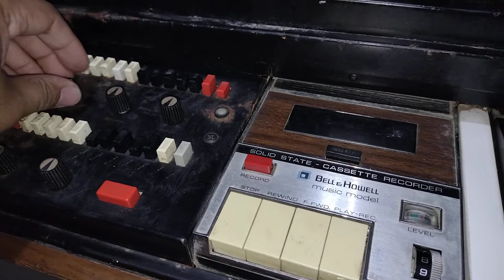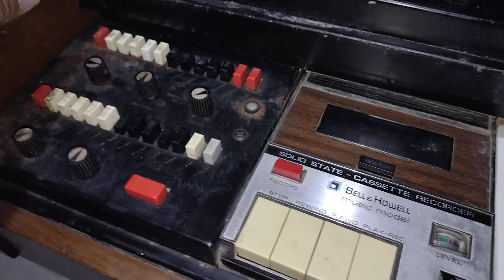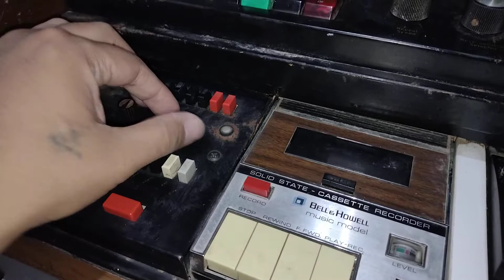Lowrey Organ Model GA-K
Funcionamiento de un organo de la marca Lowrey, encontrado en condiciones de abandono.